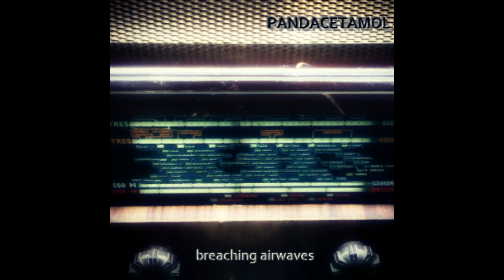Pandacetamol - First Breach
Artist: Pandacetamol
Title: First Breach
Album: Breaching Airwaves